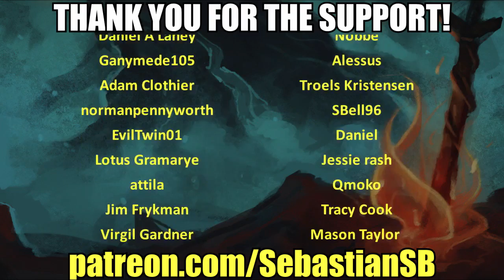Let's Play The Legend of Zelda: Breath of the Wild Part 73 - Lost Woods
Game Description:

The Legend of Zelda: Breath of the Wild is an action-adventure video game developed and published by Nintendo for the Nintendo Switch and Wii U video game consoles. It is the 19th main instalment in the The Legend of Zelda series. The story is set in Hyrule and follows amnesiac protagonist Link, who awakens from a 100-year slumber to a mysterious voice that guides him to defeat Calamity Ganon.

The game supports multiple Amiibo figurines that can alter gameplay. For example, the Wolf Link Amiibo summons Wolf Link as a partner that helps Link battle foes and carries over the existing hearts saved onto the Amiibo after playing through the Cave of Shadows in Twilight Princess HD.